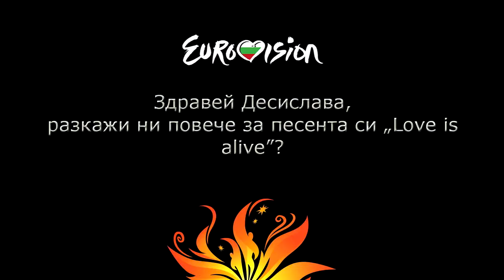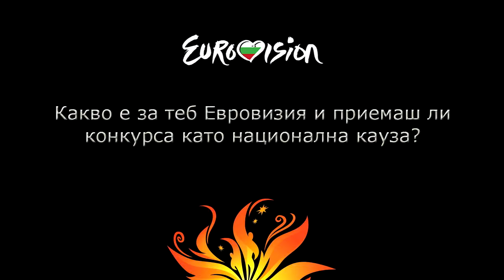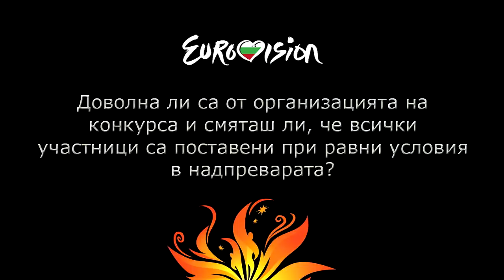Desislava (Dess) speaks to eurovision-bg.com & Live 7 TV about Eurovision 2012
ESC Eurovision 2012 baku azernaijan азербайджан eurovision 2010 oslo winner song Albania Bosnia and Herzegovina Croatia FYR Macedonia Montenegro Serbia Slovenia Denmark Estonia Finland Iceland Norway Sweden Armenia Azerbaijan Belarus Georgia Israel Moldova Ukraine Belgium Bulgaria Cyprus Greece Netherlands Turkey Andorra Ireland Latvia Lithuania Portugal Romania Czech Republic Hungary Malta Poland Slovakia Switzerland Polly Poli Genova Генова Поли Official video Официално видео евровизия 2012 baku баку финал полуфинал New 5 Chance for better life Viara Pantaleyeva Viara Cvetelin Atasanov-Elvisa ft. DZ -Love goes around Steliana Hristova Putyat Todor Gadjalov - Still love you Desislava Dess - Love is alive Sofi Marinova Love unlimited lubov bez granici Svetozar Hristov - Keep me down Rene Ranev - Alone Simona Sivanio - Eternal Ivailo Kolev ft. Hipnotik - Searching for the words Group 'Go week' - The way you see the world